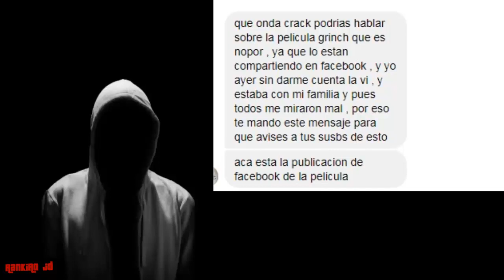Nunca Mires La Pelicula del Grinch por Facebook La verdad Noticia